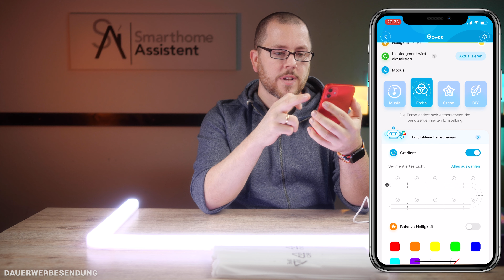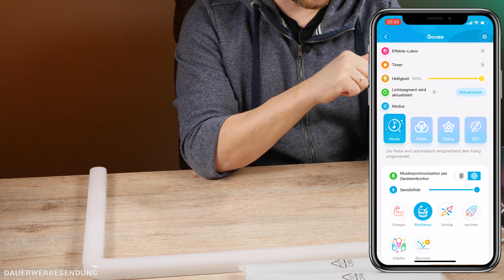Govee Glide im Test - Die smarte Wandleuchte als LIFX-Beam Alternative?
⟼ Hier erfahrt ihr mehr zur Govee Glide  ⟼
📘 Unsere Facebook-Gruppe für smarte Beleuchtung:

▬   Unser Equipment  ▬▬▬▬▬▬▬▬
🛒 Der Großteil unseres Studio- & Arbeitsequipments

00:00 🔗 Einleitung
00:36 🔗 Govee Lyra im Detail + App
05:24 🔗 Das Fazit

▬   Hinweise   ▬▬▬▬▬▬▬▬▬▬▬
An dieser Stelle möchte ich mich auch bei Govee für die Bereitstellung der Testgeräte bedanken!